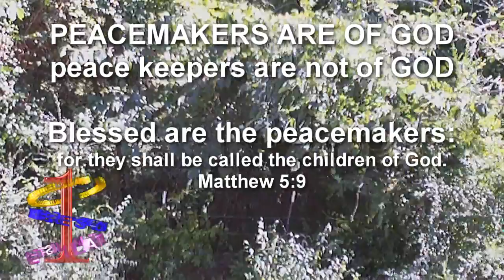PEACEMAKERS ARE OF GOD - peace keepers are not of GOD - WIND STOPPED BY SPEAKING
I asked GOD FOR A SIGN OF CONFIRMATION
I ASKED in my MIND - to stop the wind while I was filming
You can believe it or not - I don't care. - could be COINCIDENCE - could not be.
I'm not here to please man
I'm here to PLEASE GOD.

PEACEMAKERS ARE OF GOD
peace keepers are not of GOD

Matthew 5:9

Prophet Michael Dalton was speaking in THE BACK GROUND
6/25/2012 from 3PM to 4PM CST - on WORD IN SEASON on RMG RADIO
This is to MARK THE PROOF - meant for whom ever wants to believe or not.